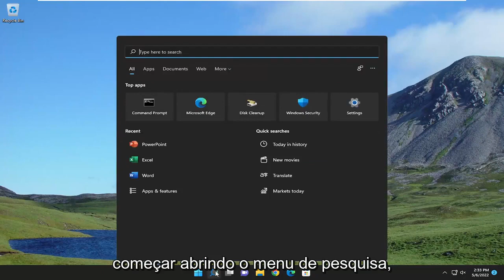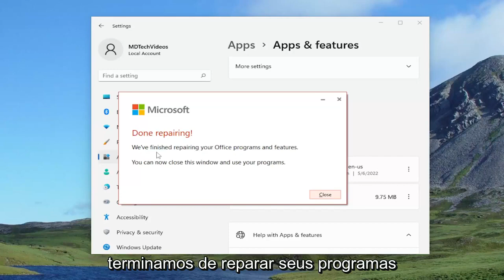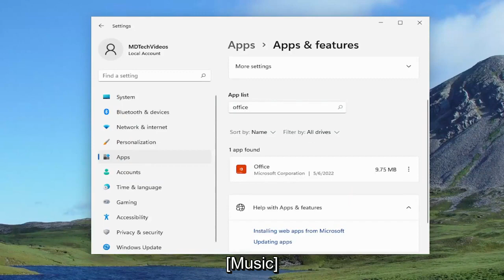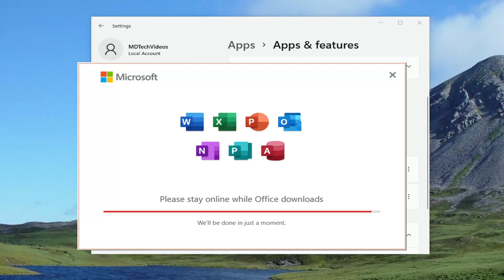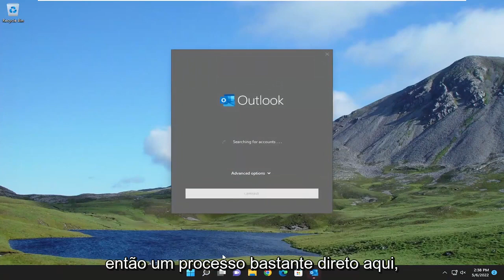O que fazer quando o Outlook não está respondendo?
Como corrigir o Microsoft Outlook não está respondendo, iniciando ou abrindo no Windows 11 [Tutorial]

O MS Outlook é um dos programas de cliente de e-mail mais estáveis e adequados usados em todo o mundo. Talvez você também seja um deles usando o cliente de e-mail Outlook no seu PC. Mas às vezes você pode perceber que sempre que tenta clicar em qualquer lugar na janela do Outlook, a tela inteira fica translúcida com a mensagem “Microsoft Outlook não está respondendo” exibida na barra de título. Às vezes, outros usuários relatam que o Outlook congela, de repente, o Outlook fecha com a mensagem de erro “Microsoft Outlook parou de funcionar”

Quando você seleciona o programa Microsoft Outlook no menu Iniciar ou em um ícone de atalho, mas o Outlook não abre, a correção adequada depende de sua experiência e da versão do Microsoft Outlook que você está usando.

Problemas abordados neste tutorial:
perspectiva não funciona
Outlook não funciona windows 11
Outlook não está funcionando etapas de solução de problemas
Outlook não aparece nos aplicativos padrão do Windows 11

O Microsoft Outlook está conosco há anos. Assim como o Windows 10 e outros produtos Windows, o MS Outlook recebe atualizações regulares da Microsoft. Uma melhor experiência do usuário com cada versão atualizada foi oferecida com certeza pela Microsoft. Mas “Outlook Not Responding” é uma mensagem de erro que não muitos, mas alguns de nós tem que enfrentar uma após a outra. Quem é o culpado pelo Outlook não funcionar, problemas de trabalho é algo que você pode não ter se perguntado. Mas como corrigir o Outlook não está respondendo é uma questão que estamos procurando aqui neste tutorial.

Este tutorial se aplica ao Microsoft Outlook 2021, 2019, 2013 e 2010 para dispositivos Windows (como Dell, HP, Lenovo, Samsung, Toshiba, Acer, Asus) e macOS (MacBook Air, MacBook Pro, MacBook Mini).